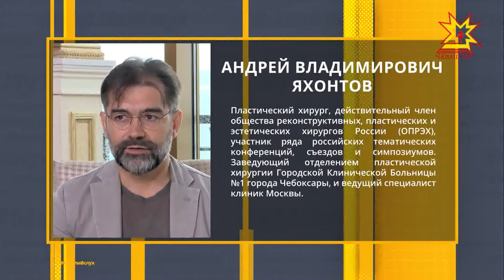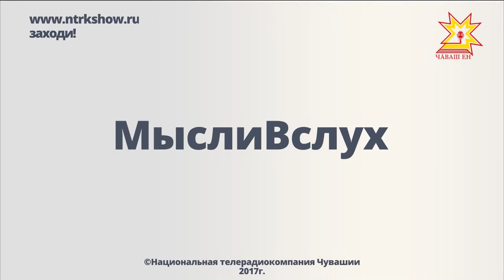Мысли вслух. Выпуск 09.09.2017